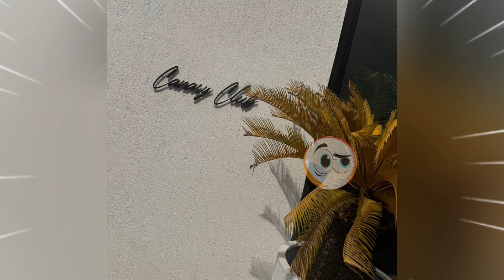Pia Wurtzbach panalo sa pa gwapohan ng asawa!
Looking good couple Pia Wurtzbach at Jeremy Jauncey